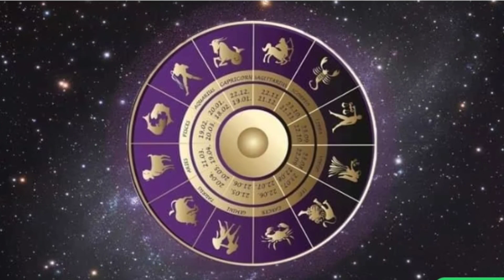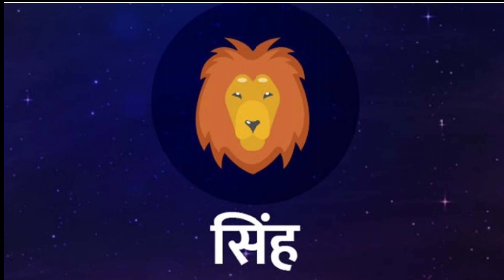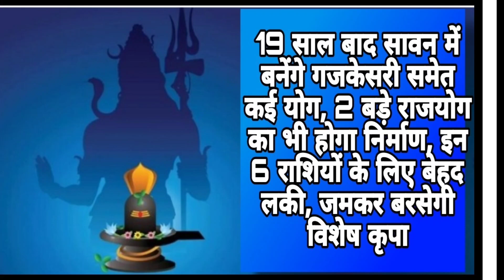19 साल बाद सावन मे बनेंगे गजकेसरी समेत कई योग, 2 बड़े राजयोग भी, इन 6 राशियों के लिए बेहद लकी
19 साल बाद सावन मे बनेंगे गजकेसरी समेत कई योग, 2 बड़े राजयोग भी, इन 6 राशियों के लिए बेहद लकीसावन में कर लें ये दो उपाय पितृदोष होगा शांत। @aasthaaurjyotishgyan8133
आस्था और ज्योतिष ज्ञान Channel run by Sonia Bhatia
Cover Topics -
1. pitra dosh kya hota hai yeh kaise lagta hai
2. Pitra dosh ke bachne ke upay
3. Pitrarin kya hota hai yeh kaise utarta hai
4.Pitra paksh mai kya kya upay kare pitaro ko prasann karne ke iye
5. Pitra paksh mai dadi or bal kyo nahi katwate
6. Shradh ka mahtv
7. Pitapaksh me lohe ke bartan mai khana kyo nahi banate
8. pitra paksh 2022 kab se kab tak hai
मेष राशि
मिथुन राशि
कर्क राशि
सिंह राशिa
कन्या राशि
तुला राशि
वृश्चिक राशि
धनु राशि
कुंभ राशि
मीन राशि
कन्या राशि
vedic,
astrology,
vastu,
लाल,
किताब,
ज्योतिष,
उपाय,
राशिफल,
best astrologer,
शादी के उपाय,
famous astrologer,
astro tips,
shadi ke upay,
astrology